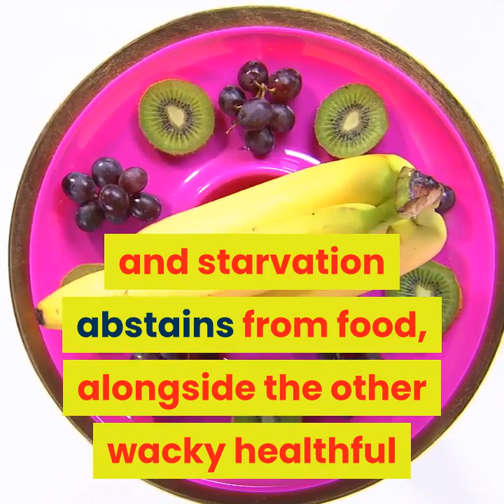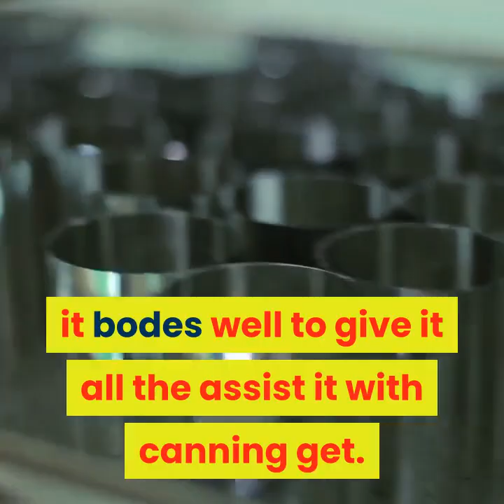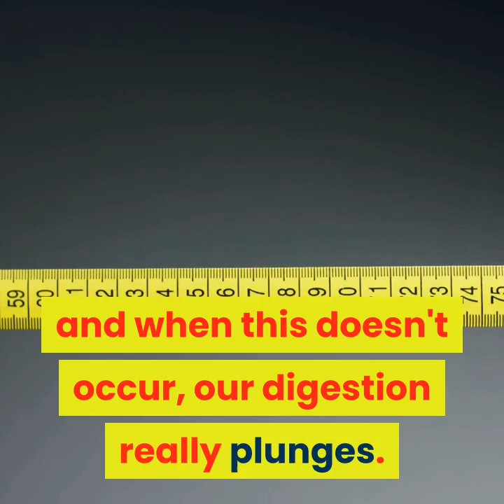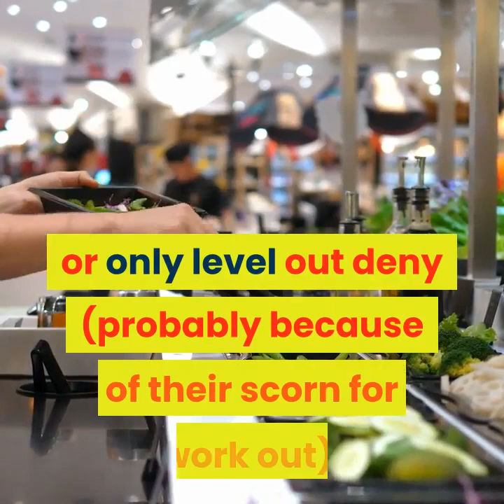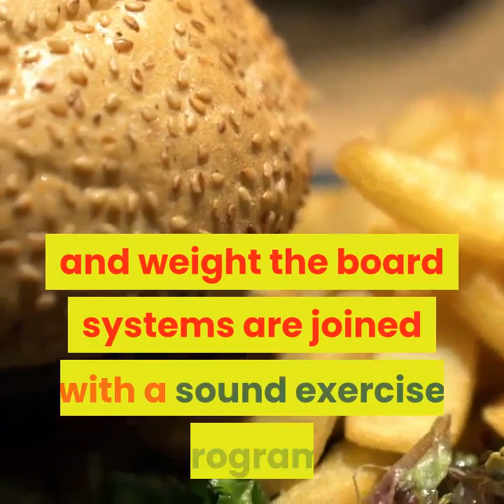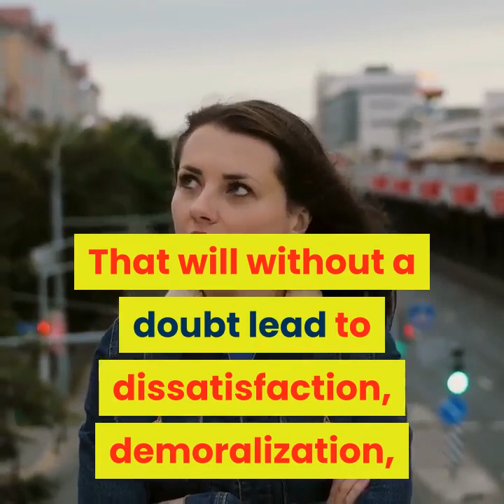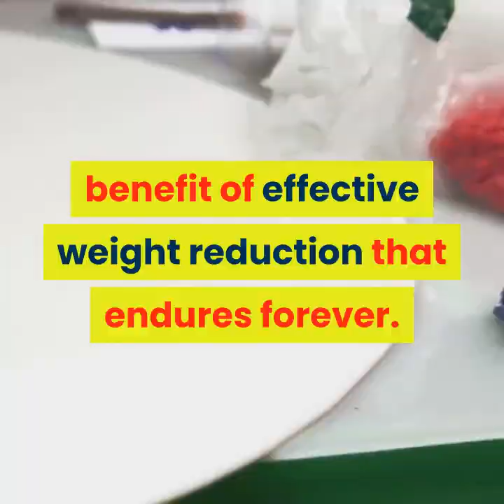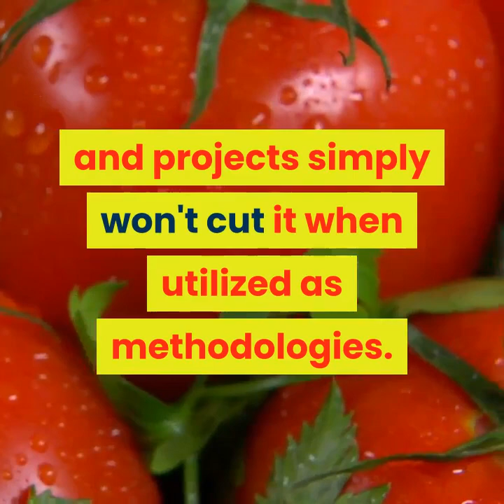LEPTITOX INGREDIENTS LIST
It's really astounding what we in America will never really weight. It's likewise truly intriguing to me that with all the manners in which that we need to shed those undesirable pounds, that we as a Country, are more overweight than any time in recent memory. That is intriguing to be sure. There is by all accounts a type of association between the systems that we use to get in shape and our capacity to really lose weight...and to really keep it off. There are a bigger number of diets plans and projects than we realize how to manage, and progressively dietary items and dinner plans for advancing a slimmer you, yet shouldn't something be said about exercise?

How Speedy Get-healthy plans Can Damage Your Weight reduction

The difficult that I've found with the speedy weight reduction counts calories and the low-calorie "starvation" consumes less calories is that they don't advance safe weight reduction. Ordinarily, when pounds drop off quite a bit of it is water from fit muscle tissue, and almost no of it is really what you truly need to come off...and that is fat. That, yet during the time spent losing the entirety of this weight, we are additionally affecting our digestion by not taking in the necessary measure of calories, and when this doesn't occur, our digestion really plunges.

Why Diet Alone May Not Give the Weight reduction Results You Want

As I referenced before in this article, numerous individuals endeavor weight reduction through dietary alteration way of life change without exploiting exercise as a powerful apparatus in helping themselves arrive at their weight reduction objective. In any event, when nourishment is sound, and the weight decrease plan is reasonable, there is as yet a significant issue which numerous individuals either neglect to acknowledge or only level out deny (probably because of their scorn for work out), and that is the matter of the every day calorie shortfall that activity can make past that of simply diet alone. The average exercise meeting can consume somewhere in the range of 100 to 500 calories, and in the event that you factor those calories with those not devoured through the day by day diet, there could be a shortage far more prominent than through eating routine alone. On the off chance that 250 calories were consumed exercise, and there was a decrease in calorie admission of 250 that equivalent day, that makes for an all out decrease of 500 calories for that day. At the point when accomplished for an entire week, that would prompt lost one pound. That may not appear a lot, yet who wouldn't have any desire to shed 4 pounds in a month and have it remain off? This isn't to make reference to the way that a similar equation could be applied each month from that point. I trust you're ready to see the conceivable outcomes. Finally, for the individuals who may favor the "no activity" approach, consider that when exercise is an ordinary piece of your program, you'll have the option to eat more and not need to stress as a lot over putting on weight. That sounds incredible to me. Sign me up!

Step by step instructions to Kick off Your Digestion So You Can Experience Increasingly Viable Weight reduction

Increasingly powerful weight reduction normally results when quality nourishment and weight the board systems are joined with a sound exercise program. As a speedy proposal which I truly trust you follow, avoid the brisk weight reduction consumes less calories. They are a catastrophe waiting to happen. As an approach to do this present, it's significant that you think about your weight reduction as a procedure that will proceed for whatever length of time that you are alive. An excessive number of individuals need speedy outcomes, however neglect to think about the long haul. That will without a doubt lead to dissatisfaction, demoralization, and in the long run, disappointment.

By applying what you've realized in this article, you won't just see how to kick off your digestion and experience the sort of resultsthat you've generally longed for. You will likewise comprehend why diet alone may not furnish the outcomes you need with your endeavors. In conclusion, you will see all the more obviously why the snappy weight reduction diets and projects simply won't cut it when utilized as methodologies. It is my earnest expectation that the suggestions that I give in this article will give you an establishment to astonishing weight reduction achievement.